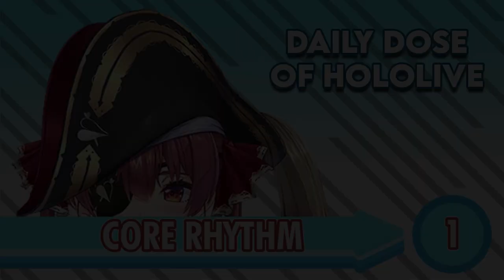Marine Does Core Rhythm, Pekora The Luck Rabbit, Roboco Surprised by Shadow, Akiroze Goes Rerorerore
Time Stamp :
0:00 ~ Houshou Marine
0:51 ~ Usada Pekora
1:49 ~ Roboco
2:28 ~ Aki Rosenthal
3:40 ~ Ending Illustration